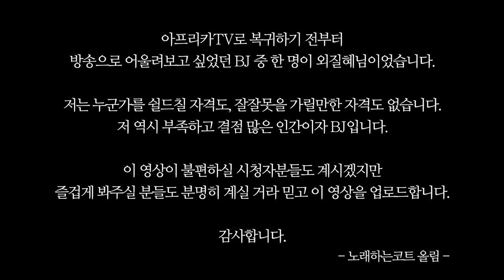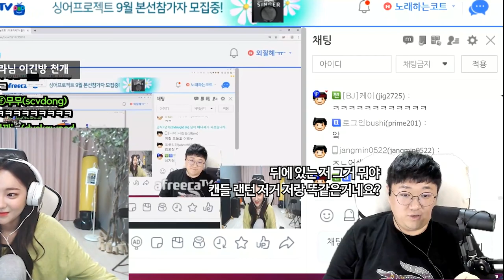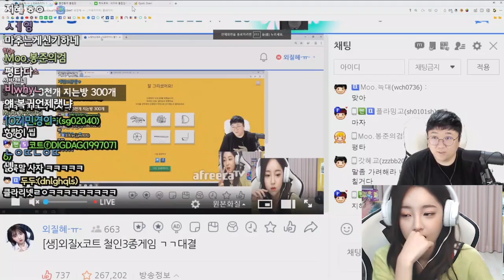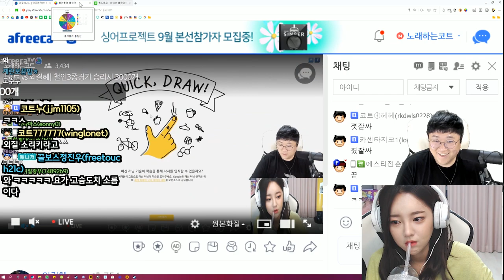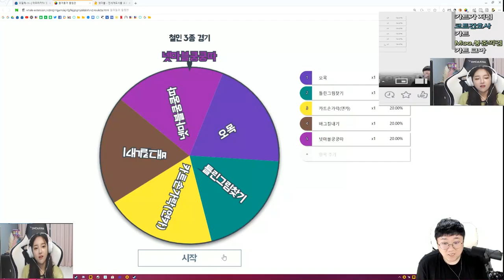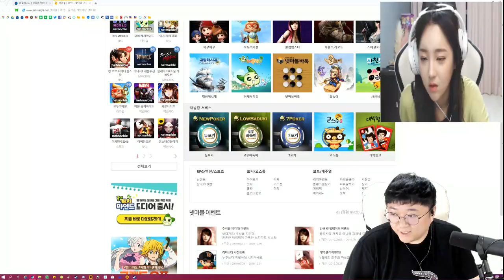[코트X외질혜] 철인3종경기 경기력 추잡한거 보소 ㅋㅋㅋㅋㅋ [노래하는코트]